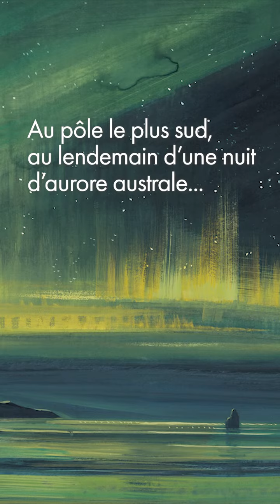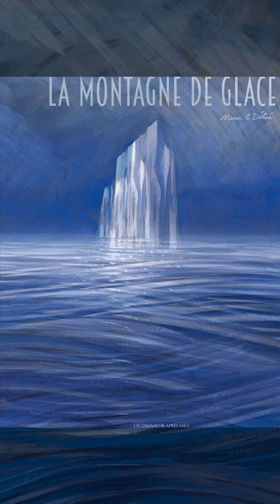La montagne de glace.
Présentation de l'album La Montagne de Glace écrit et illustré par Marie Détrée, peintre officiel de la marine.

Au pôle le plus sud, au lendemain d'une nuit d'aurore australe...
Découvrez le périple d'un iceberg que les courants marins entraînent inexorablement vers le nord et sa disparition.
Un texte poétique sublimé par de superbes illustrations qui montrent tout à la fois la puissance de l'iceberg et sa petitesse dans l'immense océan austral... comme une allégorie de la condition humaine.
Marie Détrée, peintre officiel de la Marine, nous livre dans cet ouvrage un témoignage picturale et poétique de son expérience en Antarctique et de l'impact du réchauffement climatique.

Hauteur : 255 mm
Largeur : 205 mm
Pagination  : 32
Poids : 350 grammes
Auteur(e) : Marie Détrée
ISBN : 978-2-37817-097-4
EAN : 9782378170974